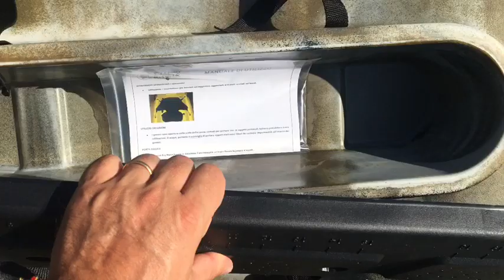Big Mama Tanchero ( particolari foto)